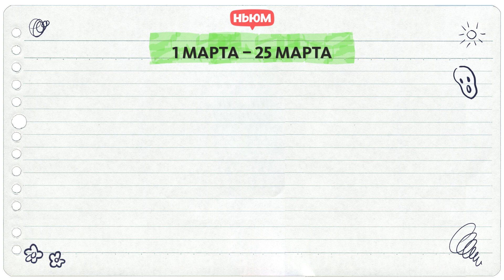ДАТЫ ПРОВЕДЕНИЯ ВПР В 2023 ГОДУ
Полезная информация для школьников и учителей. Всероссийские проверочные работы в этом году пройдут в период с 1 марта по 20 мая. Подробности рассказываем в ньюме🤓